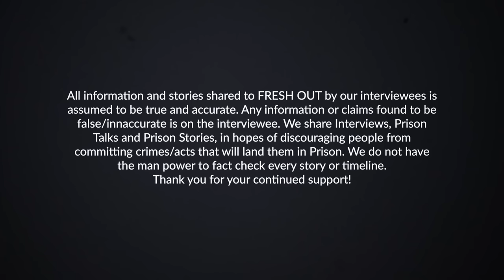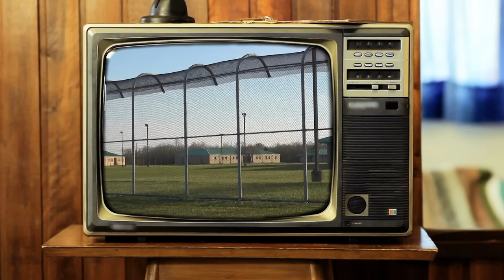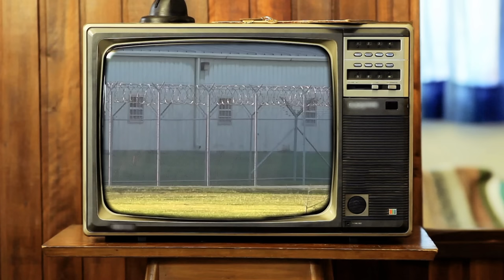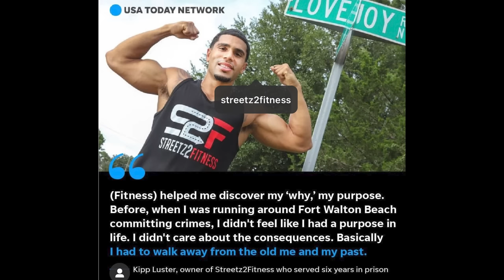Breaking Free: How a Former Inmate Became a Fitness Role Model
New interview featuring Kipp Luster of Streetz2fitness.